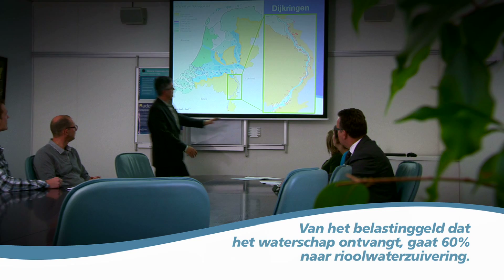Waterschap Peel en Maasvallei: wat doet een waterschap?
Wat doet het waterschap?

Waterschap Peel en Maasvallei is de waterautoriteit in Noord- en Midden-Limburg die samen met partners zorgt voor veilige dijken, droge voeten, voldoende en schoon water.

Veilige dijken

Noord- en Midden-Limburg hebben regelmatig te kampen met hoge waterstanden van de Maas en haar beken. Het waterschap houdt de dijken in goede conditie. Hierdoor overstromen de bebouwde gebieden in het Maasdal zelden. Alleen zo blijft het veilig wonen, werken en recreëren aan het water. Ook legt het waterschap nieuwe dijken aan en verbetert bestaande dijken om nog meer bescherming te bieden.

Droge voeten en voldoende water

Niet te veel, maar ook niet te weinig water, daar draait het om. Noord- en Midden-Limburg kennen een gevarieerd landschap met allerlei functies, zoals landbouw, natuur, stedelijk gebied en recreatie. Al deze functies stellen andere eisen aan het waterpeil. Waterschap Peel en Maasvallei zorgt voor het juiste waterpeil, zowel in beken en kanalen als van grondwater.

Schoon water
Dieren, planten en mensen hebben schoon en ecologisch gezond water nodig om te kunnen leven. Hiervoor zorgt het waterschap door het weghalen van vervuilde bagger, realiseren van voldoende waterdiepte en aanleggen van natuurvriendelijke oevers. Verder bewaakt het waterschap dat gevaarlijke stoffen niet zomaar in beken worden geloosd. In de rioolwaterzuiveringsinstallaties zuivert het waterschap afvalwater. Na de zuivering wordt het water teruggevoerd naar de beek of de rivier.